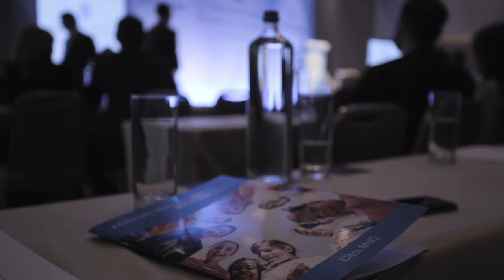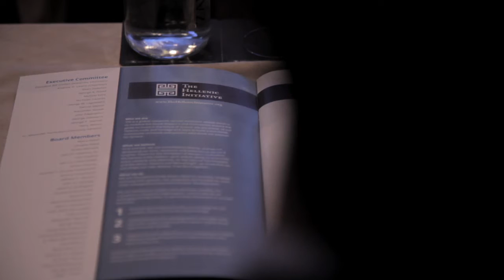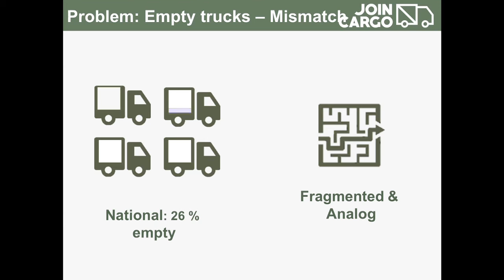1st THI Venture Fair 2015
The Hellenic Initiative (THI) is a global, non-profit, non-governmental secular institution whose mission, through the generosity of the Greek diaspora and philhellene community, is to develop sustainable economic and business improvement programs to empower the Greek people toward long-term prosperity. Oli Mazi -- All Together.

Founded in 2012 by prominent leaders from the Greek global diaspora, THI is honored that President Bill Clinton has joined the effort as an honorary patron.

Our focus is on jobs and philanthropy, and we are undertaking a number of initiatives designed to encourage entrepreneurship and investment in Greece.